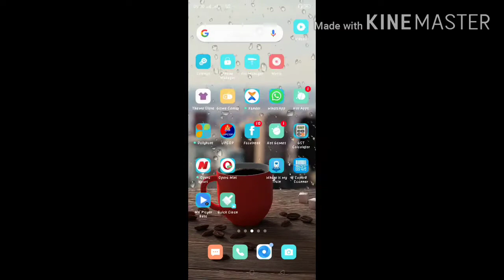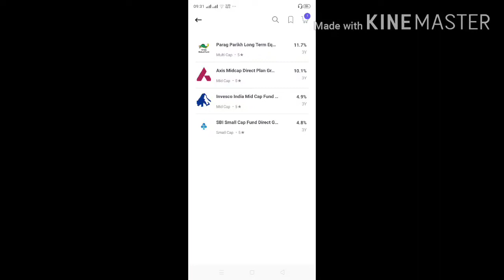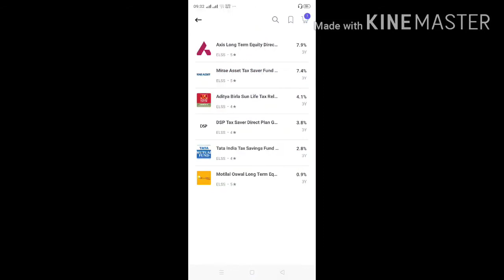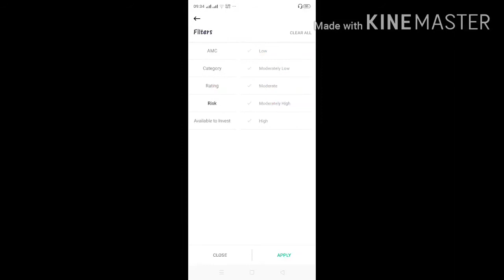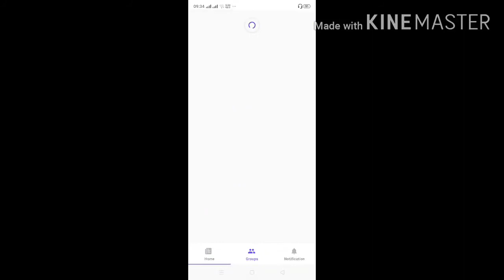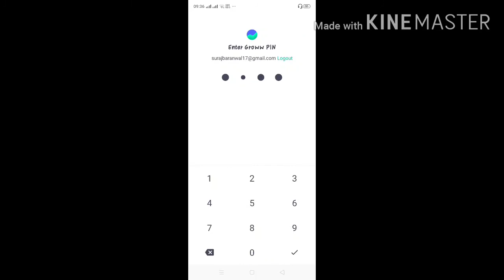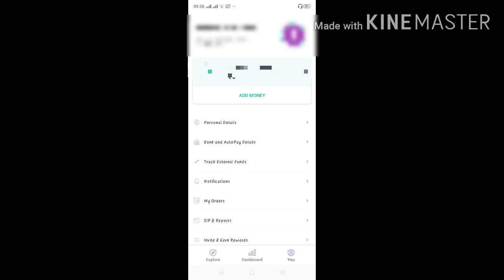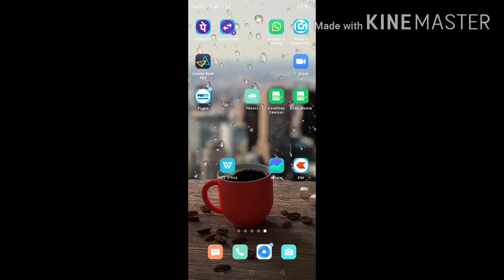use groww app in hindi, sip in groww,investment for beginners,investment tips,best investmnt idea,s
How to use groww app in hindi,..groww app me sip kaise kre..how to start a sip on groww app..best mutual fund 2020...groww app full review in hindi...money kha invest kare..groww app feature..groww app ki jankari..mutual fund ki jankaari